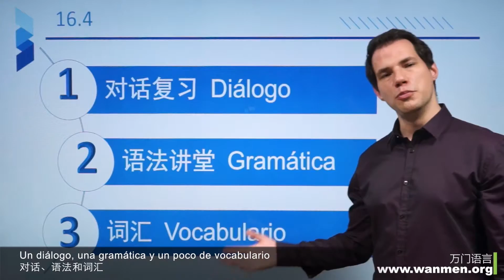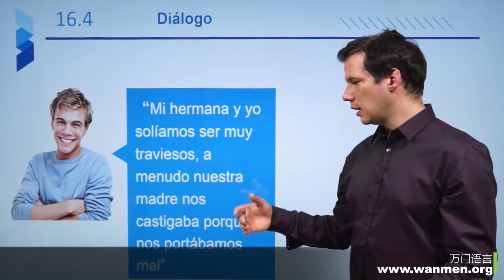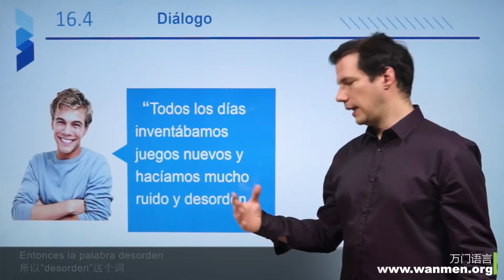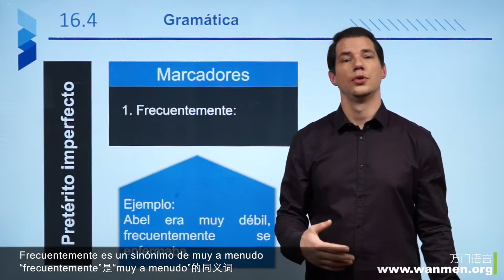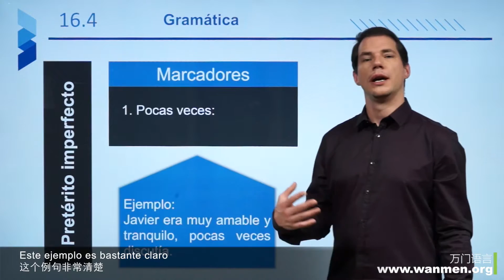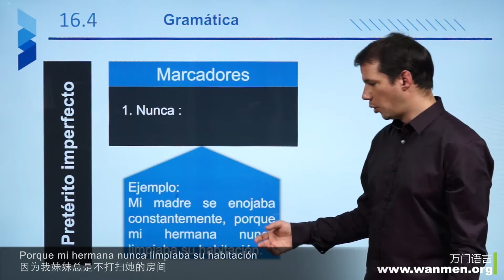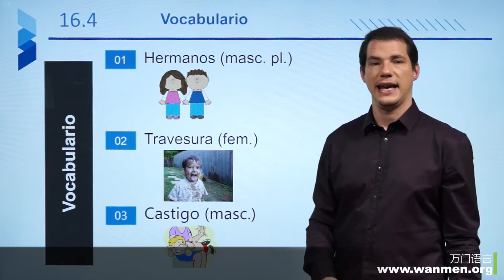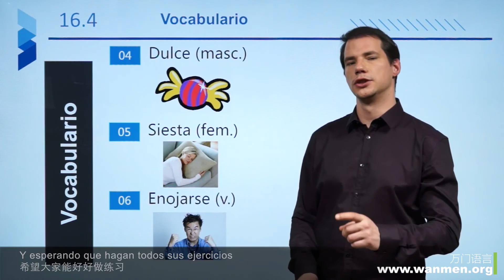【万门大学】西语初级下16 4时间,频率标志;例子